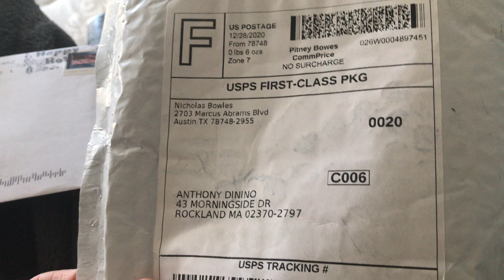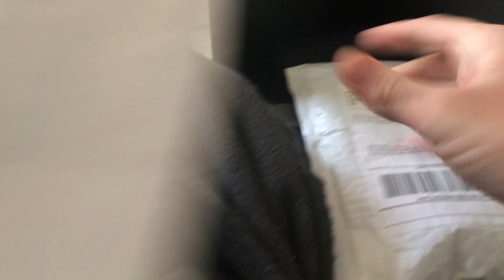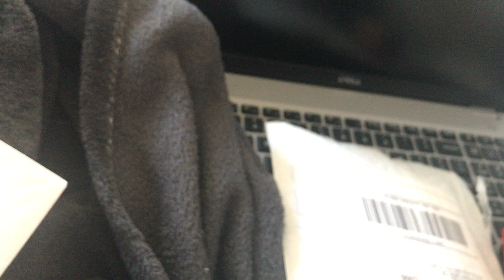The second video of 2021 my Mail order